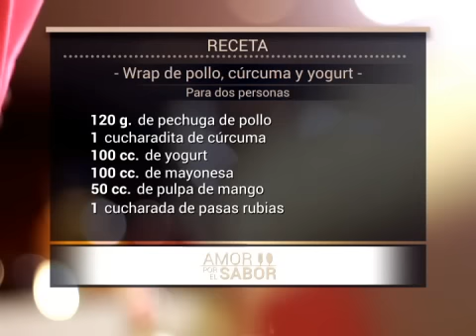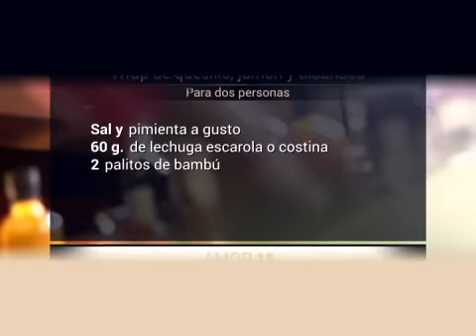Wrap para mediodía - Amor por el Sabor (cap. 1)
Pamela Fridalgo te enseña cómo lo más simple puede transformarse en un plato de un reconocido lugar gastronómico.

Hoy nos enseña a realizar wrap para el mediodía. ¡Acá la receta!

Wrap de pollo cúrcuma y yogurt (para dos personas)

120 grs de pechuga de pollo
1 cucharadita de cúrcuma
100 cc de yogurt/ 100 cc de mayonesa
50 cc de pulpa de mango
1 cucharada de pasas rubias/ 1 cucharada de almendras
1 cucharada de ciboulette picado
2 masas de tortillas de harina
60 grs de lechuga costina o escarola
2 Palitos de bambú

Wrap de quesillo, jamón y albahaca (para dos personas)

2 masas de tortilla de harina
80 grs de quesillo
80 grs de jamón a elección
1 tomate picado fino
20 grs de albahaca
3 cucharadas de aceite de oliva
60 grs de lechuga escarola o costina picada fina
2 palos de bambú